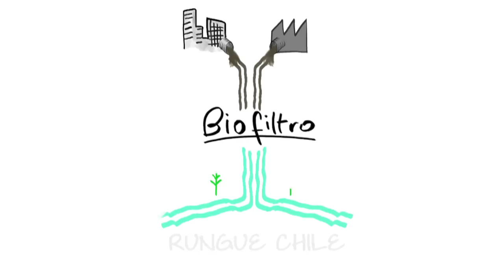BioFiltro Sustainable Wastewater Treatment Technology - RUNGUE Treatment Plant (Chile)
Biofiltro Chile - Winner of Cleantech Open 2011 Silicon Valley
Cleantech Wastewater Treatment Technology
Sustainable Wastewater Treatment Technology
by Matías Sjögren